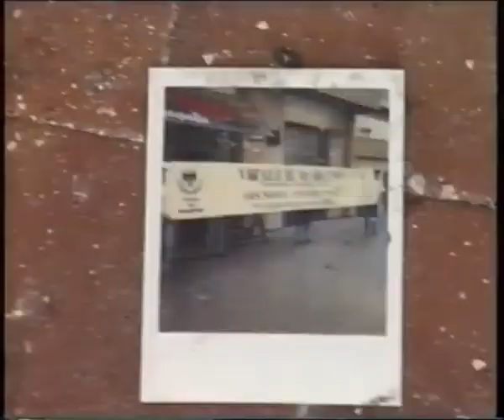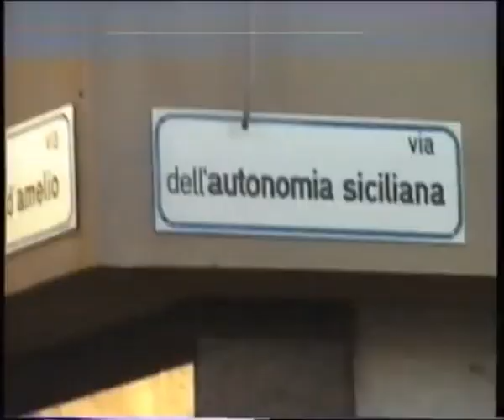Via d'Amelio Video inedito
Filmati di repertorio attentato via d'amelio